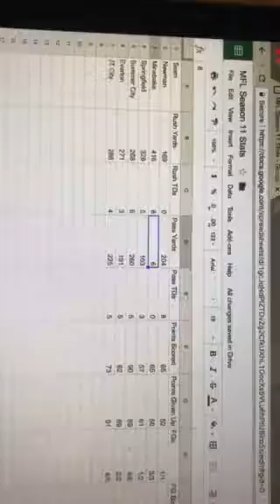MFL Today: Season 11: Week 3